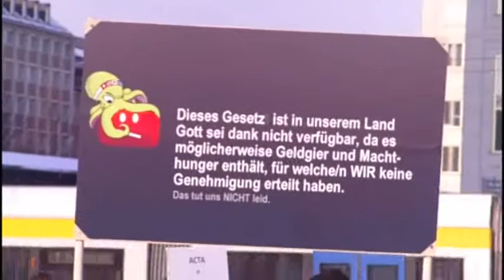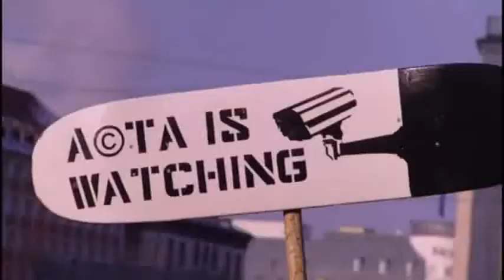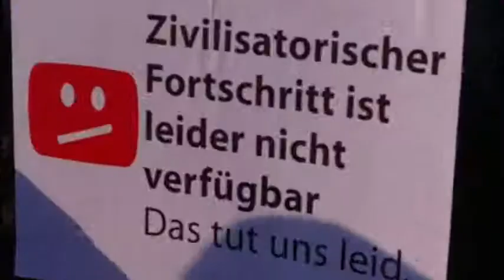ACTA ad Acta! Stop-ACTA Demo in Leipzig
3.500 Menschen haben sich am 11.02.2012  auf dem Augutusplatz eingefunden, um gegen die Ratifizierung des ACTA Abkommens durch den Bundestag und das Europaparlament zu demonstrieren. Die Demo war Teil eines europaweiten Protesttages gegen ACTA. In Deutschland fanden 60 Kundgebungen statt, in Europa waren es etwa 200.